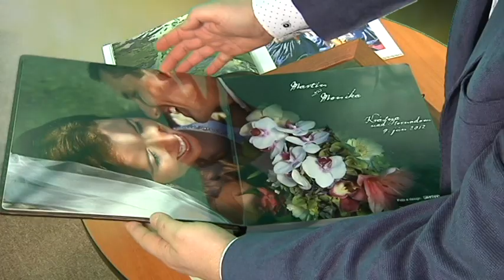Žihadlo - Zo života fotografov